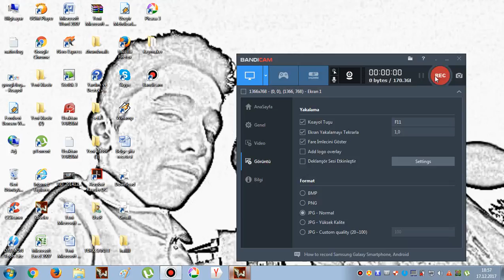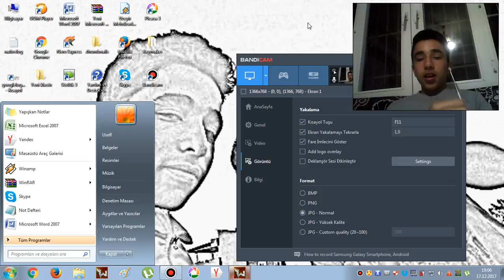WOLFTEAM "DA TIFIL DİRİLİŞ"LE OYNADIM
MERHABA ARKADAŞLAR